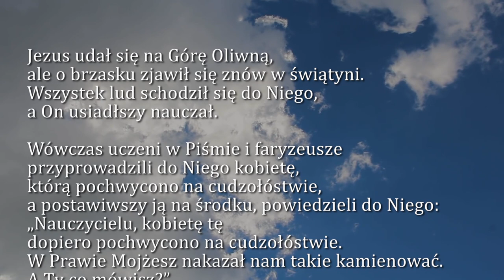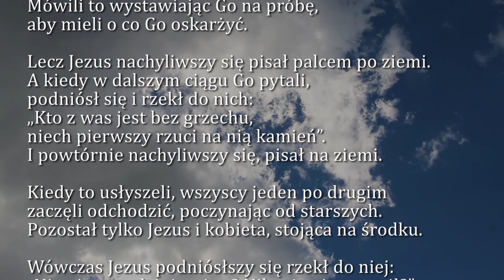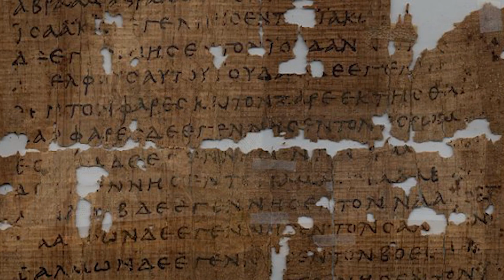Dobra Nowina na dziś | 30 marca - Poniedziałek, V tyg. Wielkiego Postu